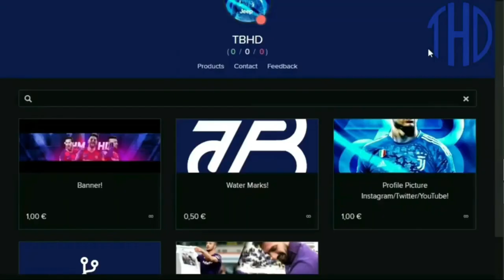Lionel Messi Vs Paulo Dybala | New rules vs Starboy | Skills And Goals ft. tanu7hd 2021 hd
title-Messi Vs Dybala | New rules vs Starboy | Skills And Goals ft. tanu7hd  2021 hd @ashpro

as you can see he is a very dope editor 😉💥 sub him and support 💪😇

@/AshPro

clips credit- tanu7_hd, tanucomps, efa skills and all respected owners